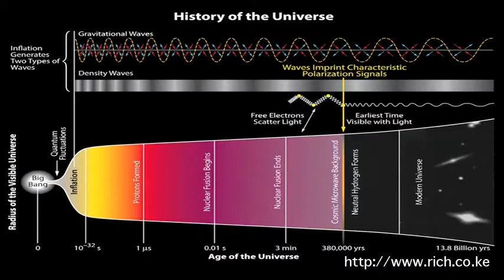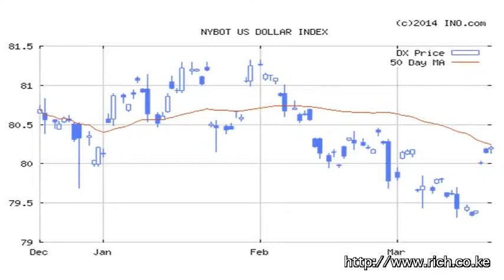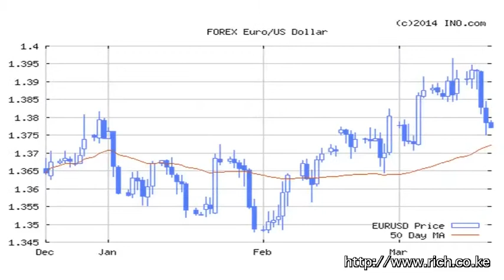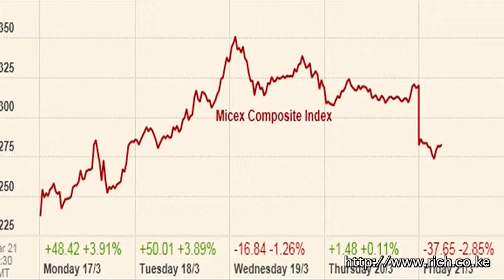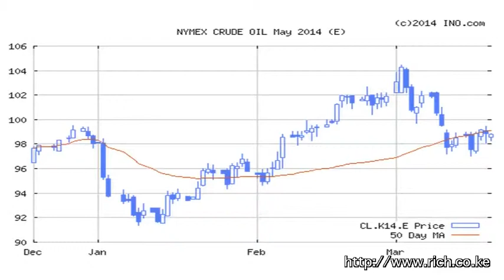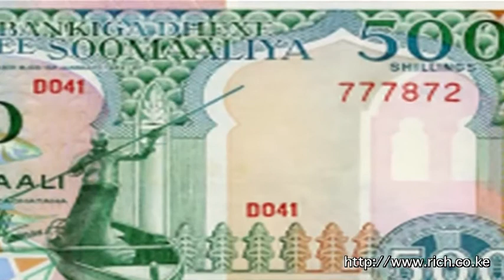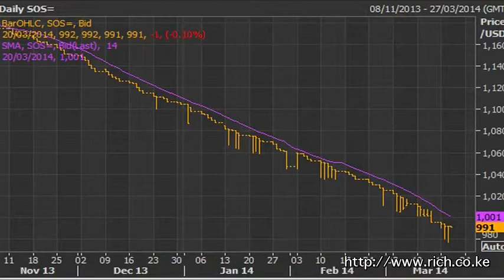Matters Financial and Geopolitical from a Frontier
Rumi, @CNBCAFRICA, Putin,Crimea,Obama, MICEX,Fracking, Dollar, Gold, Africa, Somali Shilling, Kenya